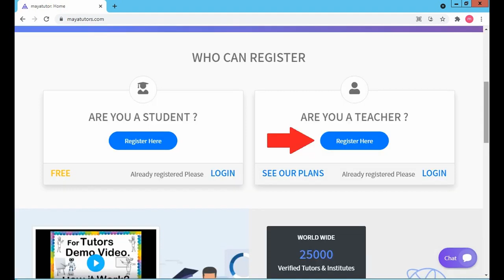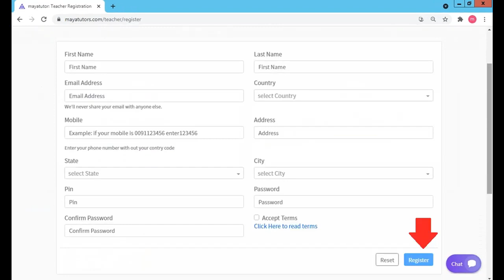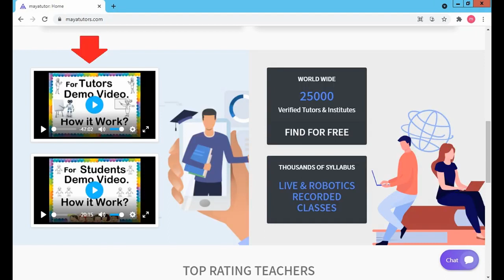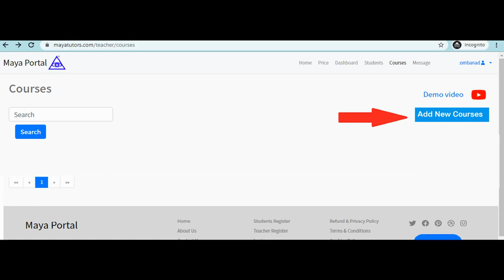MAYA TUTORS , Free Online Tuition , Free Tuition Site , Free App For Tuition in Davao del Sur